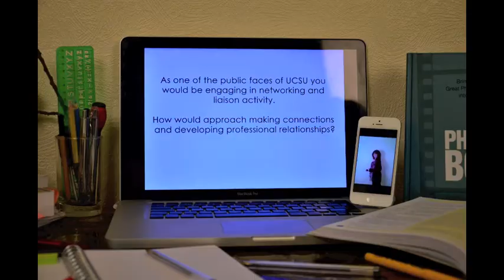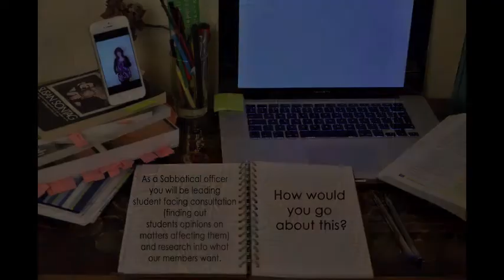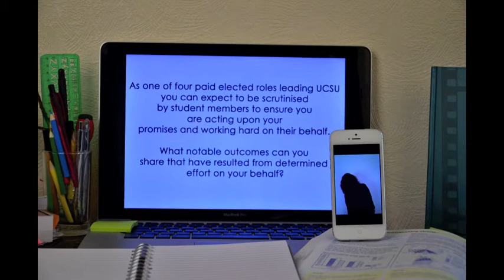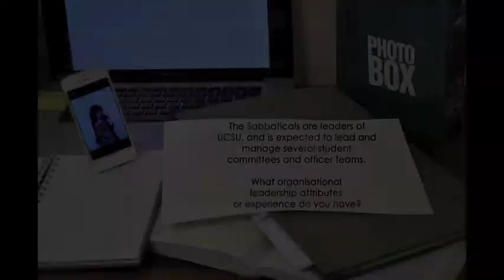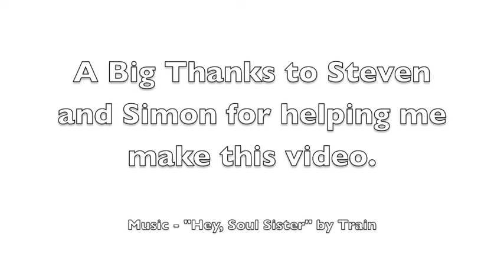Anna Bridges - Union Community Sabbatical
Hi,
My name is Anna Bridges and this is short film I've made so you can get to know a bit about me and why I would make a good Union Community Sabbatical.
I'm a driven and proactive person, hopefully you will think i'm approachable and I'm ready to listen to what you want as a student at the UoC and try my best to make it happen.